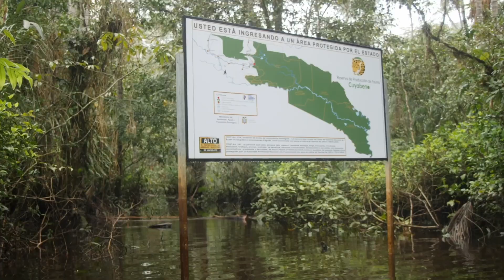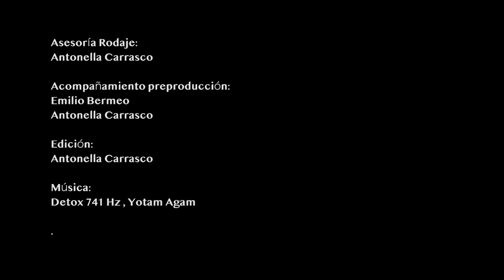Serie Sermbrando Memoria - 12 Nacionalidad Siona y sabiduría ancestral de los abuelos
Serie sonora y audiovisual "Sembrando Memoria"

Episodio 12 - SINOPSIS

Comunicadores de la Nacionalidad Siona en el nororiente amazónico nos traen este nuevo episodio de la serie Sembrando Memoria y nos narran historias partiendo desde la realidad de su territorio en el contexto de las contingencias y emergencias en temas sanitarios y sociales que se afrontan en los territorios así como el uso de la medicina ancestral y la sabiduría milenaria de los abuelos para combatir  el COVID19

La serie “Sembrando Memoria” es co-producida por comunicadores y comunicadoras comunitarios de las nacionalidades amazónicas parte de Comunicacion Confeniae  junto a Alianza Ceibo  y Amazon Frontlines, difundido a través de nuestro medio de comunicación comunitario